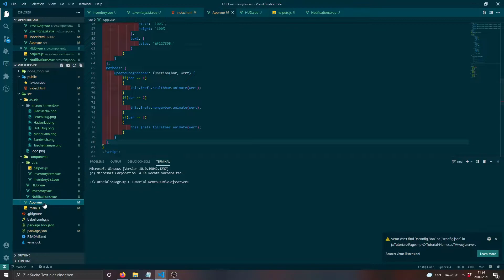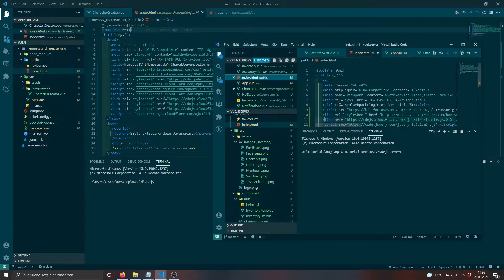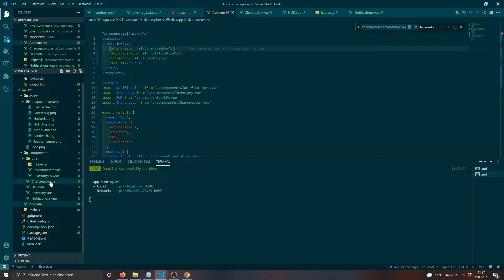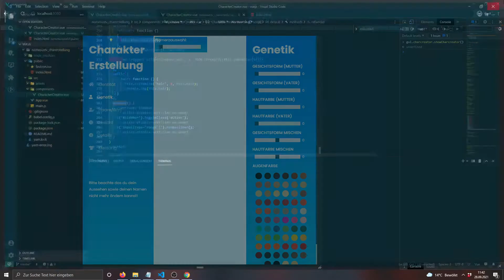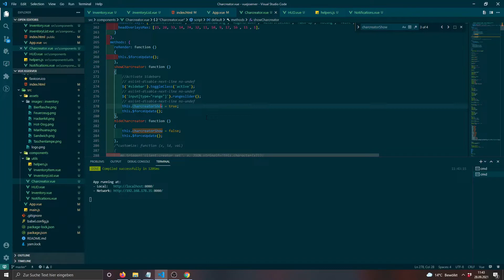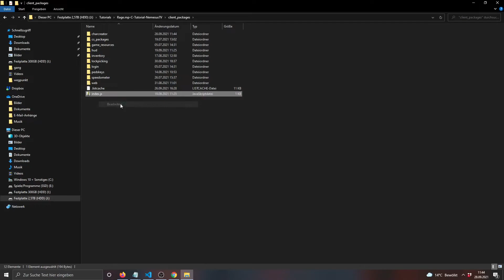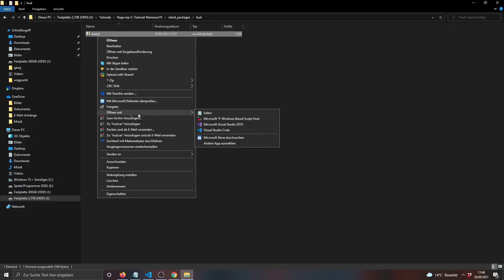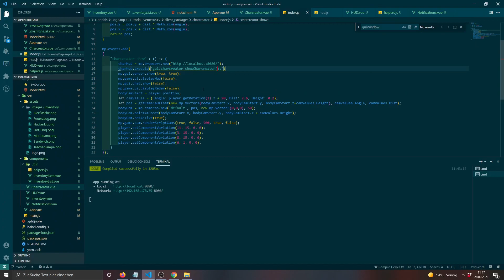RageMP Scripting Tutorial #43 - Character Creator #2 [Template] [C#/Javascript] [Deutsch]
In diesem Video schauen wir uns an, wie wir einen Character Creator erstellen können.